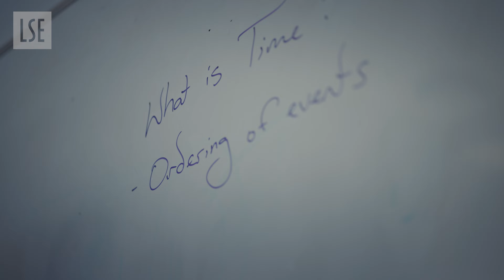MSc Philosophy and Public Policy at LSE Philosophy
This unique degree approaches philosophical issues in public policy through the lenses of historical and contemporary developments in ethical theory and political philosophy. From this programme’s specialised selection of courses you will acquire a thorough background in moral and political theory, whilst learning to apply this knowledge to issues in public policy.